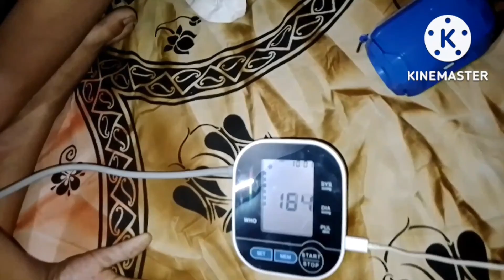Dubara bharne laga hawa😚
comment share love you guys

My editing Application- kinematic
use Vlog Mobail - Galaxy ao3
mic - No use mic naturally voice recorded
vlogging stand - no use